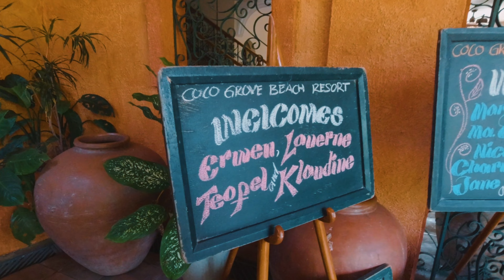Travel: Coco Grove beach resort | Siquijor Island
Just a regular weekend with friends at Coco grove beach resort.